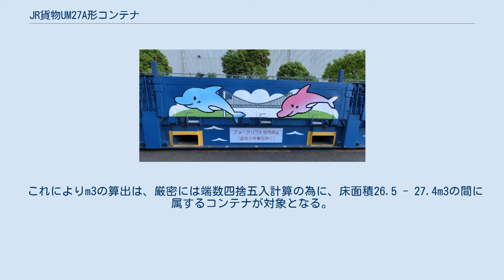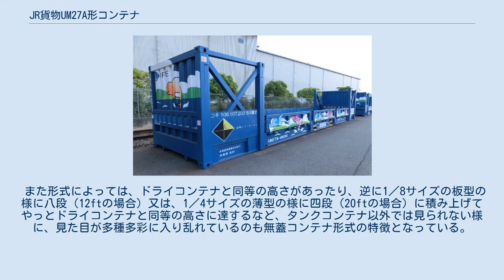JR貨物UM27A形コンテナ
UM27Aを搭載した コキ107-1612 UM27A形コンテナ（UM27Aがたコンテナ）は、日本貨物鉄道（JR貨物）輸送用として籍を編入している40ft私有コンテナ（無蓋コンテナ）である。
 無蓋コンテナ以外の他形式では、形式を表す1 - 2桁の数字は全てコンテナの内容積で決定されているが、無蓋コンテナのみ床面積で付与されている。
 これによりm3の算出は、厳密には端数四捨五入計算の為に、床面積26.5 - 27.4m3の間に属するコンテナが対象となる。
 また形式によっては、ドライコンテナと同等の高さがあったり、逆に1／8サイズの板型の様に八段（12ftの場合）又は、1／4サイズの薄型の様に四段（20ftの場合）に積み上げてやっとドライコンテナと同等の高さに達するなど、タンクコンテナ以外では見られない様に、見た目が多種多彩に入り乱れているのも無蓋コンテナ形式の特徴となっている。
 2015年度に登場した。
現在、国内の線区によっては見られる40フィート形海上コンテナ輸送で、元々付与されている海上コンテナ独自の管理番号を、『臨時の使い捨て』JR形式として取り扱う事例を除き、いわゆる『常設用』JR貨物認定形式のコンテナとしては、初の40フィート級コンテナである。